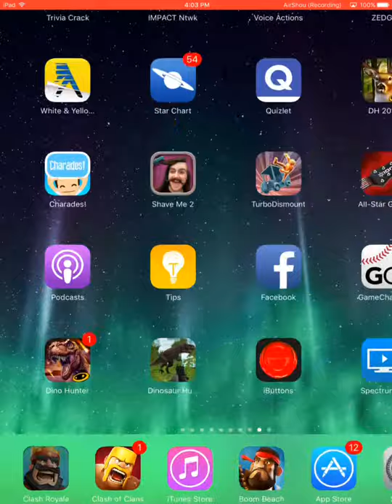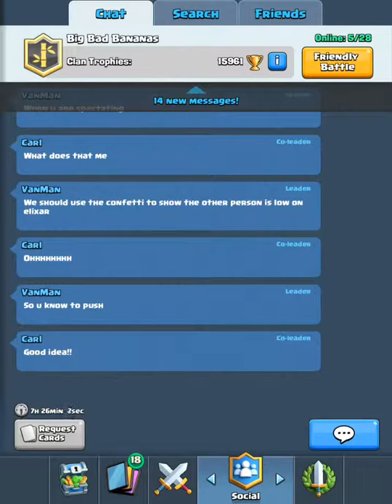Clash Royale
This will be my firs perfect vid!! (Hopefully)